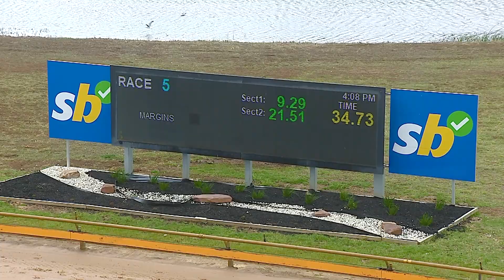GEL MON 07 OCT 24 R5